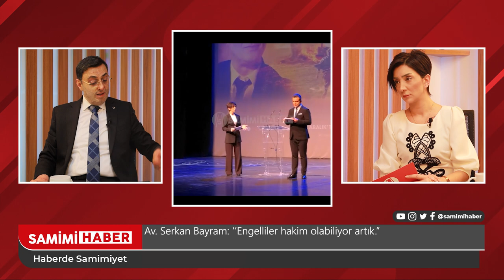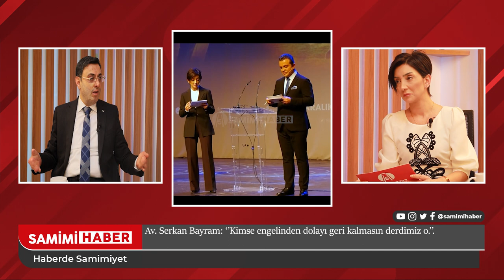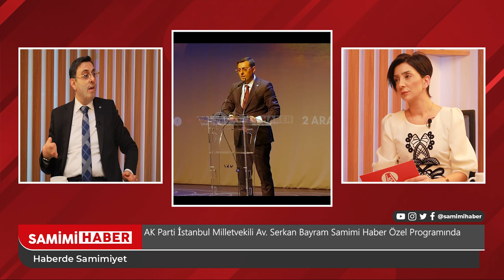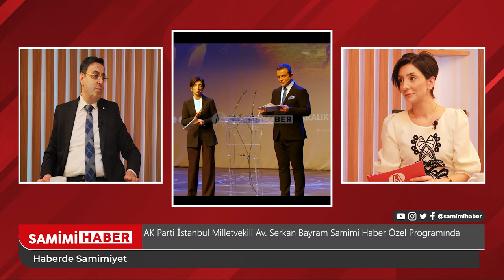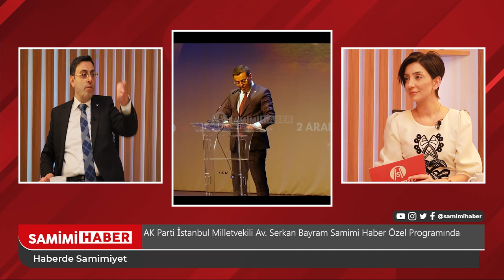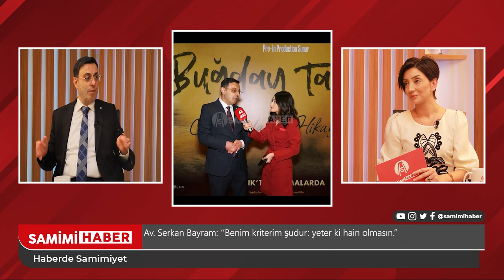AK Parti İstanbul Milletvekili Av. Serkan Bayram Samimi Haber Özel Programında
AK Parti İstanbul Milletvekili Av. Serkan Bayram, Buğday Tanesi filminin hikayesini Samimi Haber'de Derya Uğur Öner'e anlattı.